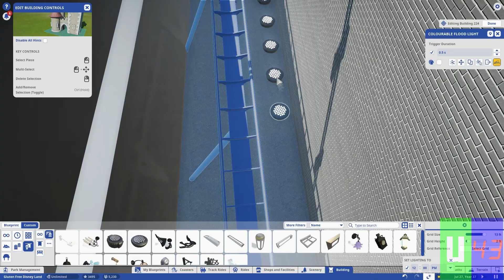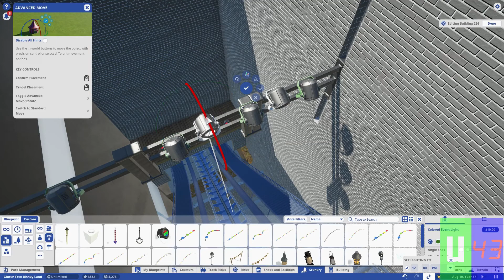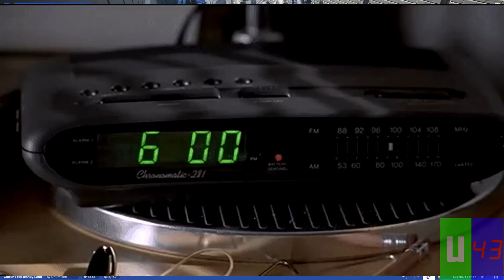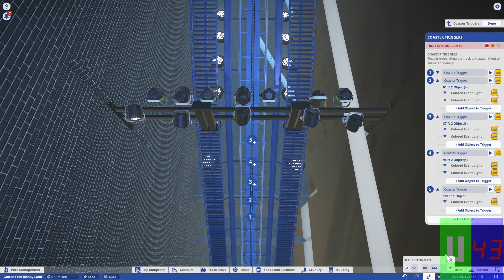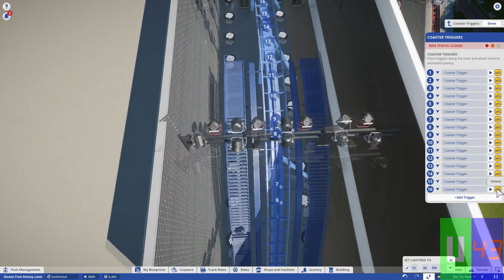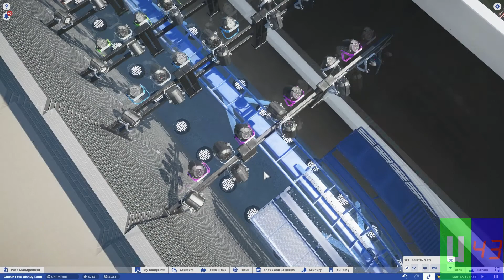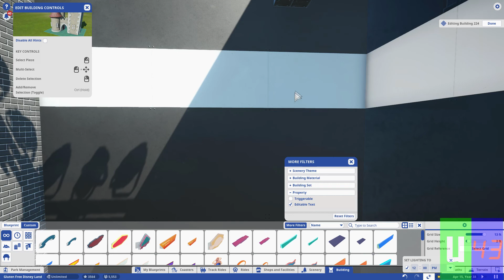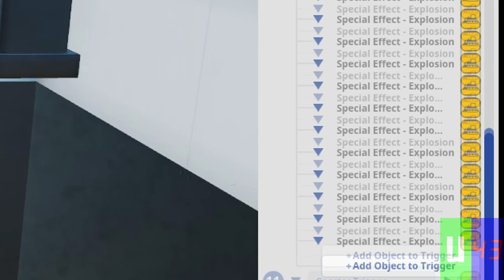Micheal Bay Ride E7: Finishing the damn chain lift